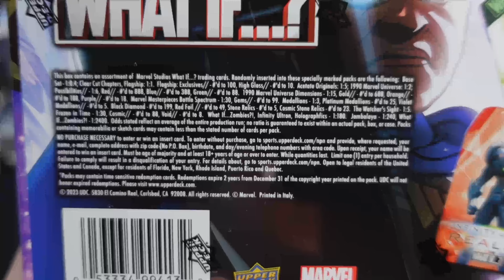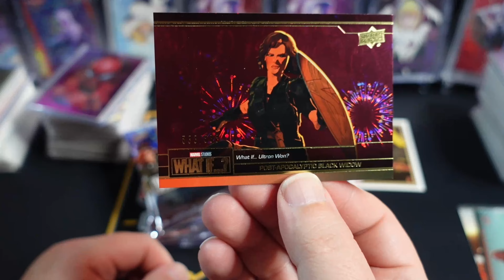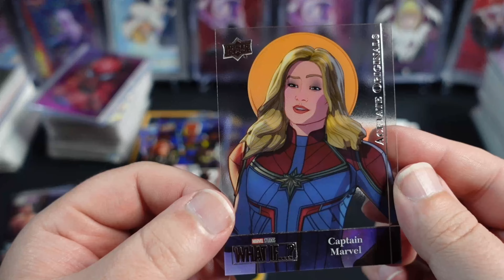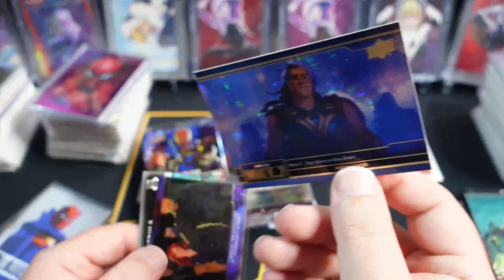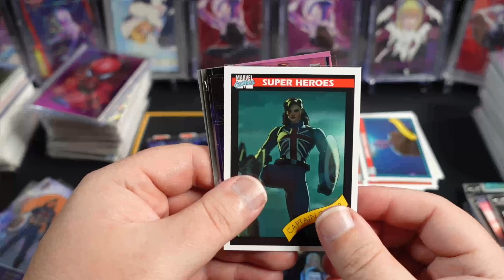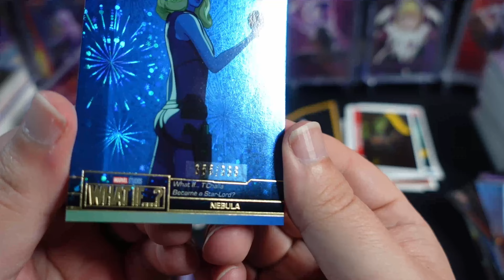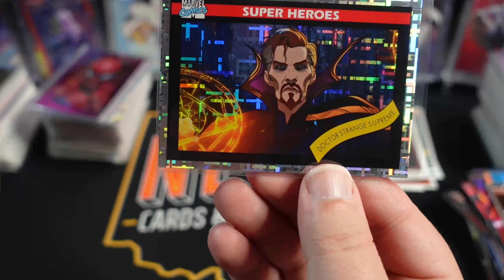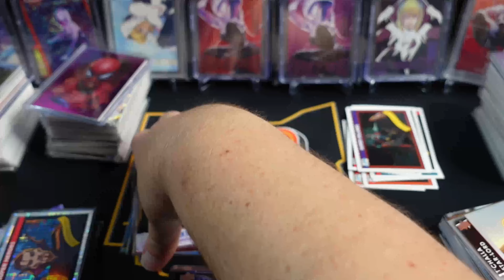"What If" I opened this box of Marvel Cards.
New release from Upper Deck the MCU set based on the "What If" animated series.